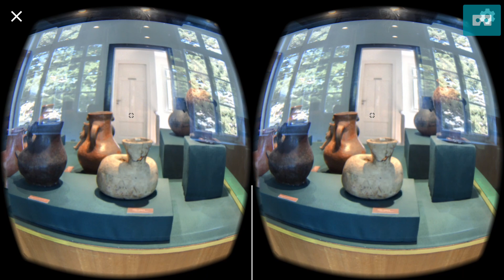Chile, museum in Valdivia VR box 360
The exhibition of the Museum of Anthropology and History in Valdivia includes a huge, beautifully organized collection of artifacts from pre-Columbian times to the present.